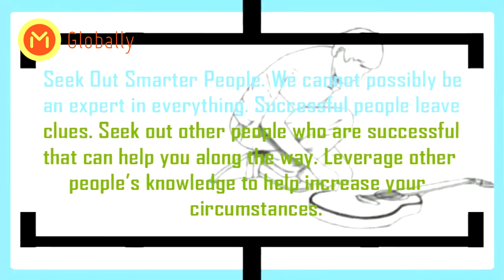MGlobally Presents 10 Steps to Success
Follow these 10 timeless practices to achieve success in your professional life and your personal life as well.